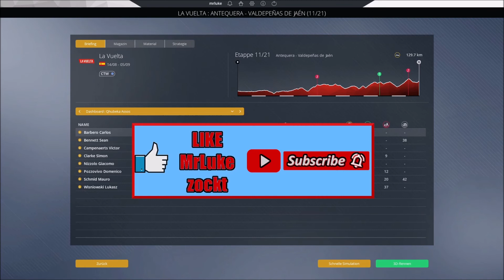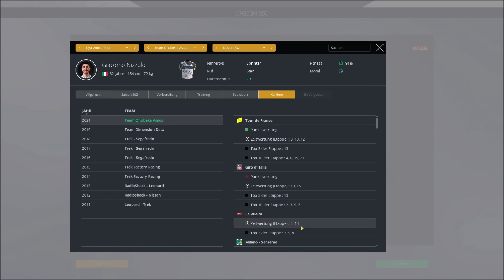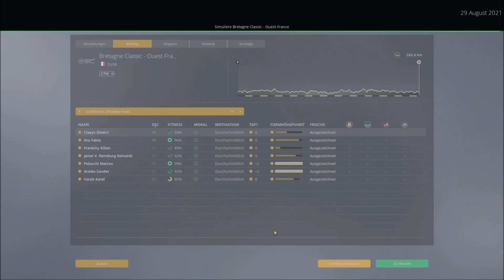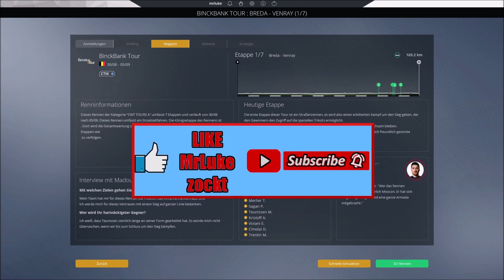WIE kann DEMARE das überleben?? | Pro Cycling Manager 2021 | Qhubeka-Assos Karriere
In dieser Folge kommen wir auf Arnaud Demare's Kletterqualitäten nicht klar! Natürlich geht es auch weiter bei La Vuelta. Pro Cycling Manager 2021 Karriere mit dem Team Qhubeka-Assos.